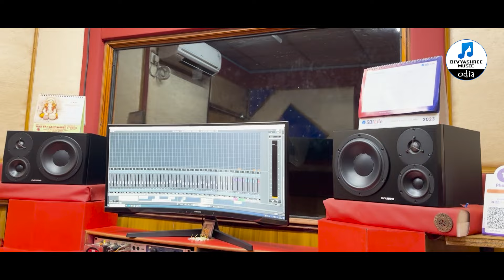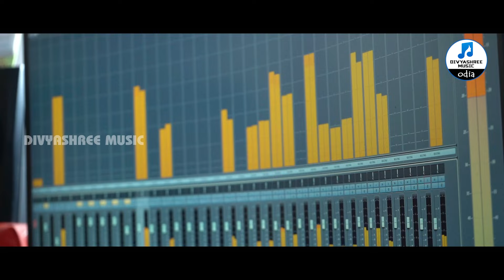Barambara Bhul Upare Bhul Tora || Humane Sagar || Siban Swain || New Odia Sad Song 2024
Divyashree Music Present New Odia Music Video Songs

Audio Song Credit
♪ Song : Barambara

♪ Lyrics : Siban Swain

♪ Singer : Humane Sagar

♪ Programming : Christo Mathews

♪ Rhythm : Christo Mathews

♪ Sound Engineer : Saktiswara Mohapatra

♪ Studio : MRR Studio

♪ Camera & Edit : Unknown

♪ Producer : Divyashree Haty

✽ All Rights © Reserved By : Divyashree Music